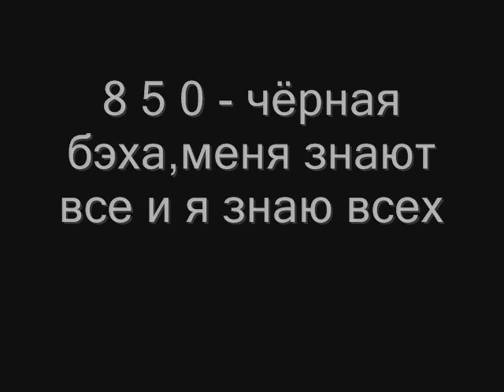Alpina B12 5 7